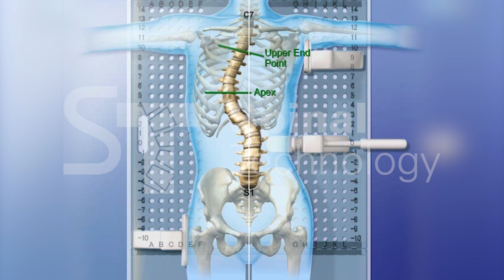A Scoliosis Right Thoracic Curve- Providence Nocturnal Scoliosis® System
The Providence® Orthosis is the first hyper corrective brace that is worn at nighttime to treat Adolescent Idiopathic Scoliosis (AIS). This revolutionary orthosis has gained in popularity because of its effectiveness in treating scoliosis and its enhanced ease of compliance among adolescent patients. It has been successful in treating all curve types: lumbar, thoracic, double major, and thoracolumbar.

The Providence Nocturnal Scoliosis® System combines the precise grid coordinates of the patented measuring board and utilization of a CAD/CAM system to effectively establish consistent spinal modification strategies. The Providence Nocturnal Scoliosis® System is designed to aggressively correct scoliotic curves while the patient sleeps. The Providence® is also effective for obese, juvenile and neuromuscular patients.

Spinal Technology is the exclusive manufacturer of the Providence Nocturnal Scoliosis® System.

☆ We’re The Scoliosis Specialists ☆